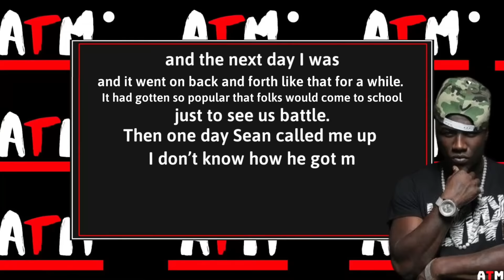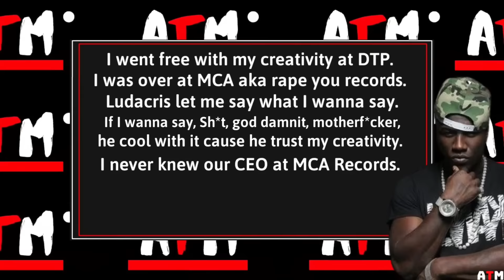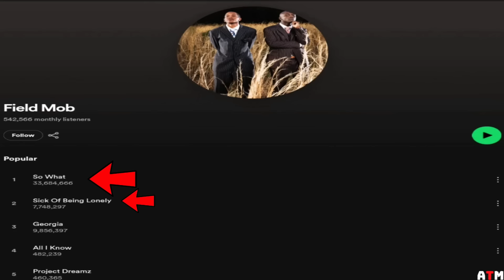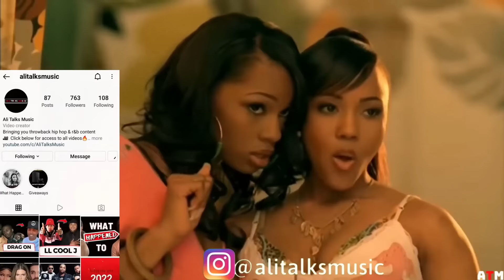Field Mob on Ludacris stealing their money, songs and blackballing them.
Today's story is super convoluted. Two Southern Rappers that formed a duo called Field Mob and were poised to take over the rap scene. Three successful albums saw the rappers on the rise and charting surefire success but at the peak of their climb; they simply disappeared. Was Ludacris involved in their vanishing act? What happened? Find out next